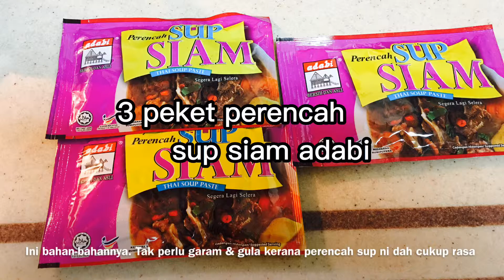Sup Kambing | Mutton Soup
Sup Kambing | dalam video ini saya tunjukkan bagaimana cara saya memasak Sup Kambing di negara Arab Saudi iaitu tempat saya menetap sekarang. Biasanya menu ini boleh didapati negara asal saya iaitu Malaysia. Walaupun cara saya memasak banyak kekurangannya tetapi saya cuba sedaya upaya untuk menjadikan masakan ini hampir sama dengan resepi asalnya. InsyaAllah

Bahan-bahannya:
3 peket perencah sup siam adabi
1 biji kentang dipotong kecil
salad
2 biji bawang merah dihiris nipis
4 biji bawang putih dihiris nipis

Harap maaf, background bunyi yang agak kuat dari kartun Dragon Ball.

Mutton Soup | In this video I show you how to cook Mutton Soup in Saudi Arabia where I live now. Usually this menu is available in my home country of Malaysia. Although the way I cooked a lot of flaws but I tried my best to make this dish almost the same as the original recipe. InsyaAllah

The ingredients:
3  packets of Sup Siam Adabi paste
1 small potato sliced
salad
2 shallots sliced ​​thinly
4 garlic sliced ​​thinly

Sorry, a loud background sound from the cartoon Dragon Ball.